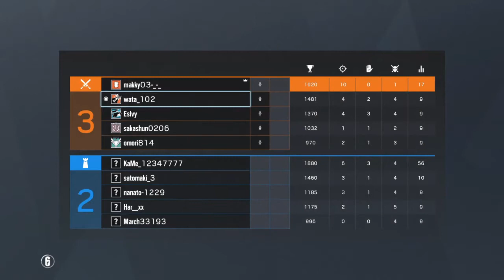ランクでキルレ10越え！【レインボーシックスシージ】【PS4版】